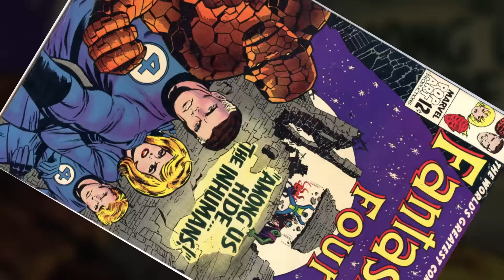The Inhumans: What You Need To Know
With The Inhumans coming to ABC in 2017, Screen Junkies News is here to make sure you don’t sound like an idiot when you talk about them with your friends.